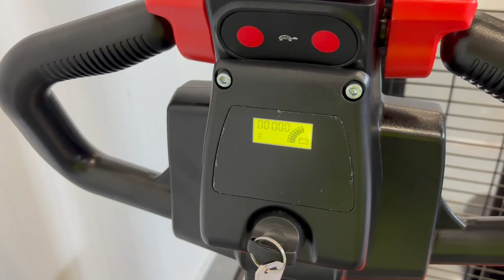Ručně vedený vysokozdvižný EP ESL 122 - AKU